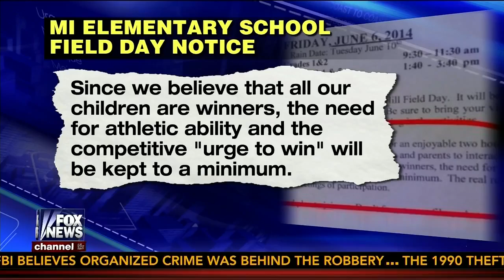Progressives Today's school field day flyer discussed on 'The Kelly File'